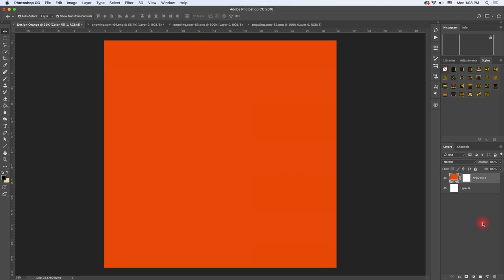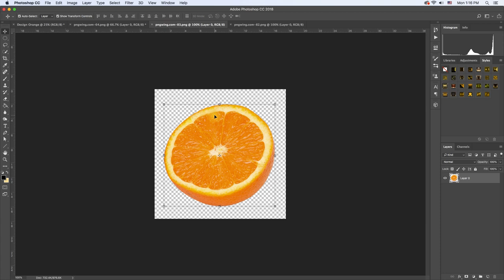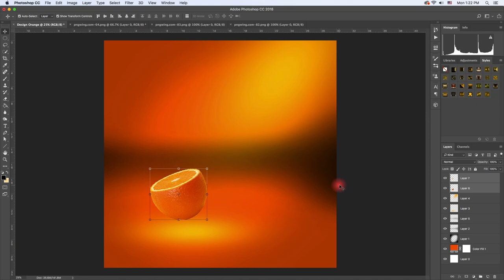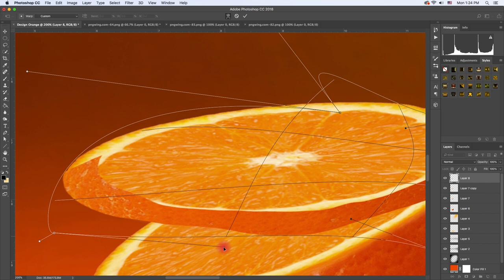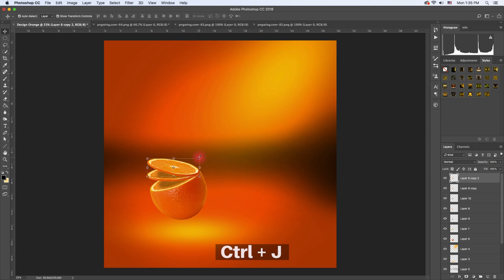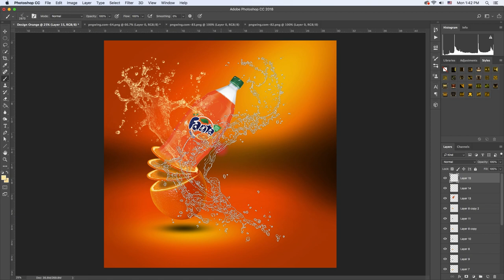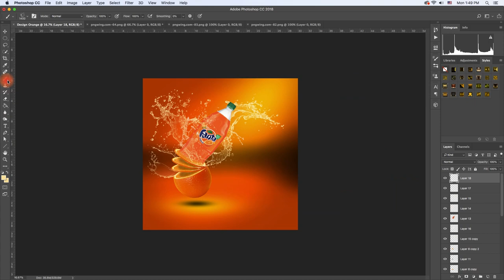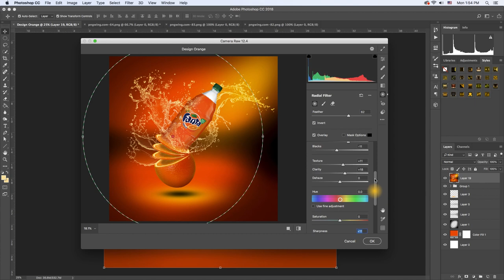Photoshop Tutorial I Orange Juice Advertising Poster Design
In this Photoshop Tutorial We learn Advertising Orange Juice Poster Design in Photoshop